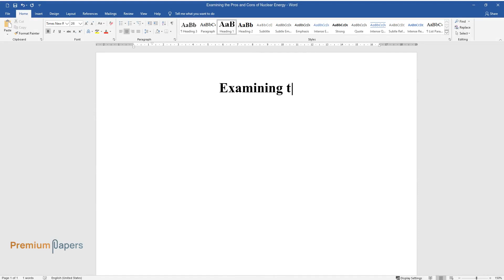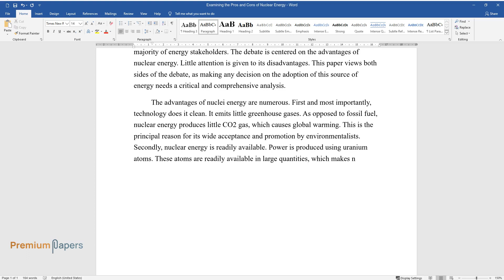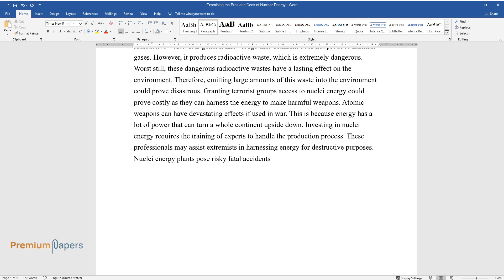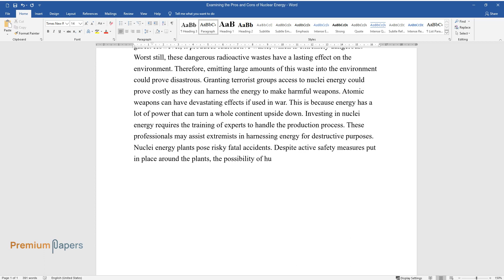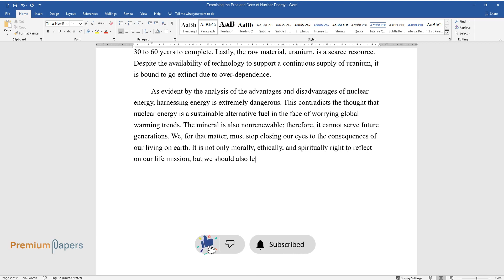Examining the Pros and Cons of Nuclear Energy - Essay Example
📝 Essay description: This paper views both sides of the nuclear energy debate, as making any decision on the adoption of this source of energy needs a critical and comprehensive analysis.

ℹ️ Subjects: Sciences, Tech & Engineering
ℹ️ Words: 557
ℹ️ Pages: 3